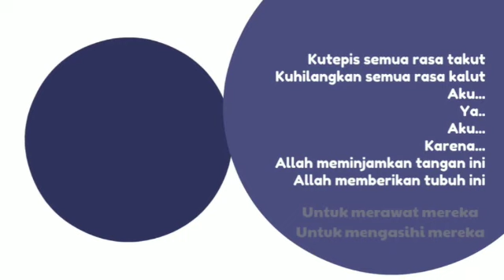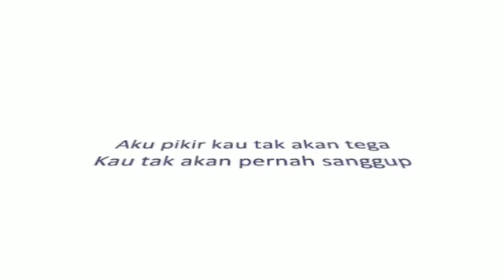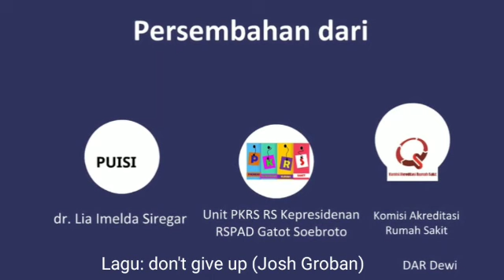Allah Maha Tahu Pengorbangan dan Pengabdian Perawat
Video dari Rr Tutik Sri Hariyati